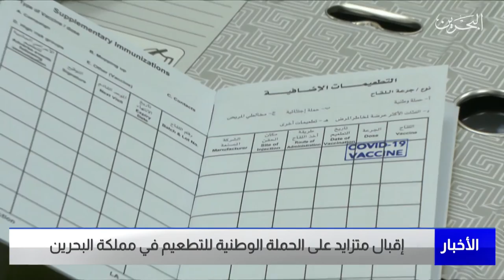البحرين مركز الأخبار: التقرير اليومي لمتلقي التطعيم المضاد لفيروس كورونا في مملكة البحرين 02-04-2022